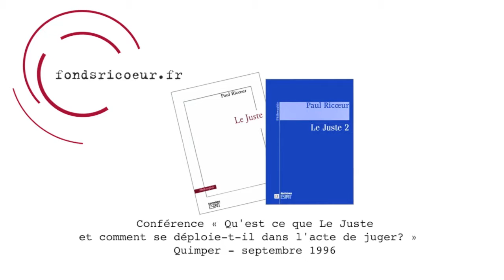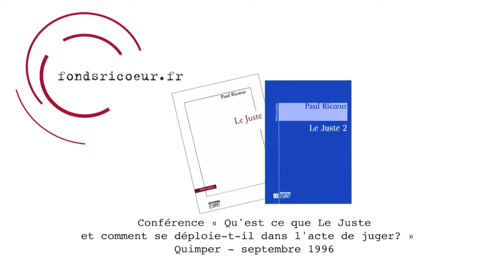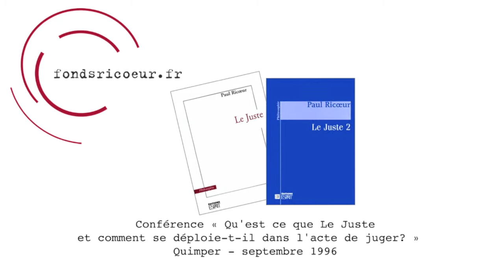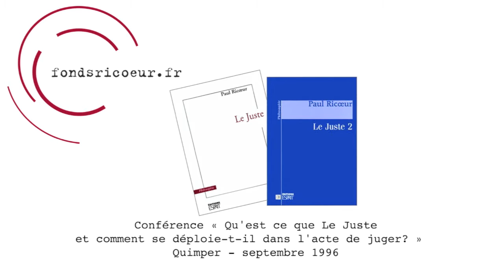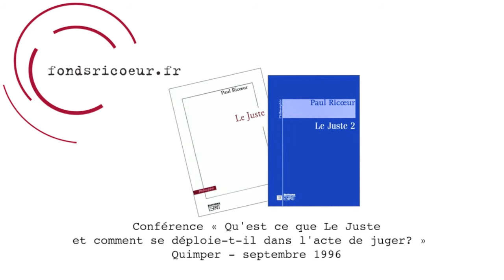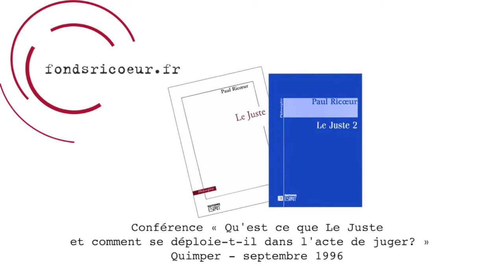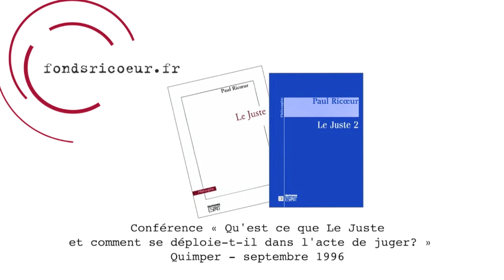Paul Ricœur : Conférence "Qu'est ce que Le Juste et comment se déploie-t-il dans l'acte de juger?"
Enregistrement audio : 55 min 19 sec

Conférence de Paul Ricœur : "Qu'est ce que Le Juste et comment se déploie-t-il dans l'acte de juger?",  introduite par Jacques Legoff

Quimper, Septembre 1996 ( organisation : Association Liberté de l'esprit)